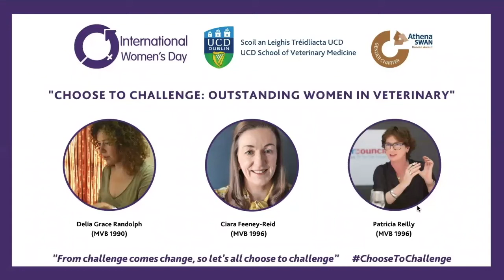"Choose to Challenge: Outstanding Women in Veterinary" - International Women's Day 2021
For International Women’s Day 2021 the UCD School of Veterinary Medicine welcomed back three graduates to join us for a panel discussion about how they have chosen to challenge and achieved significant success in their careers.

The Panellists:
Delia Grace Randolph, MVB 1990
Professor of Food Safety at the University of Greenwich. Epidemiologist and veterinarian with 20 years’ experience in developing countries, focussing on food safety. Leads research on zoonoses and food borne disease at the International Livestock Research Institute in Kenya.

Ciara Feeney-Reid, MVB 1996
Veterinary practitioner, Practice Manager and Chair of the Farm Animal Welfare Advisory Group. Formerly both the youngest ever and first female President of Veterinary Ireland. Mother of a child with special needs who overcame significant health challenges that changed the trajectory of her career.

Patricia Reilly, MVB 1996
Head of Animal Welfare Division, DAFM, Patricia spent 10 years in Brussels, first as a Member of Cabinet with Commissioner Máire Geoghegan-Quinn and then Deputy Head of Cabinet for EU Commissioner for Education, Culture, Youth and Sport. Veterinary surgeon and graduate of the King’s Inns, Patricia was also Ireland’s first Agricultural Attaché in Central/Eastern Europe.